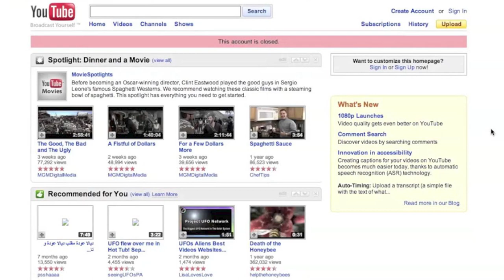Using My First EVER Team 13 Years Later